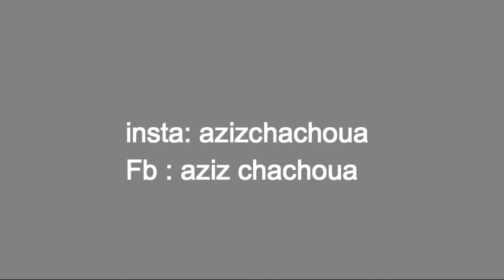vine jamais dir confiance fi shabek